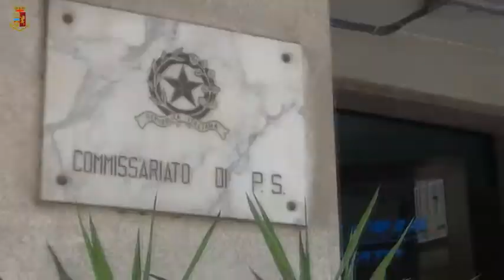Comiso. Tentato omicidio a colpi di crick